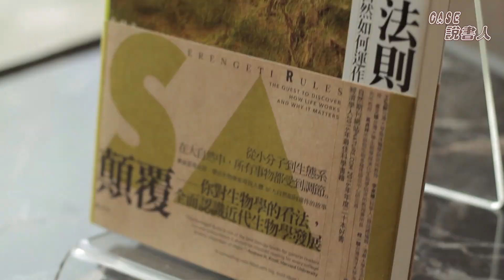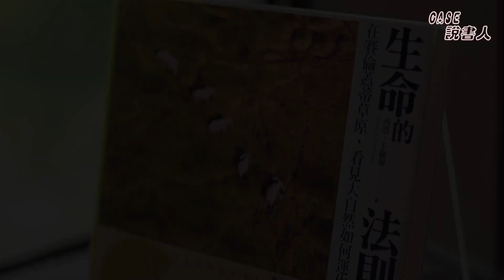【CASE說書人】新一季開張！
各位觀眾朋友～好久不見！【CASE說書人】新一季開張啦！
這回節目製作的領域又更多元了，不僅持續深耕擅長的理科，也努力跨足心理、語言、考古等新的領域！歡迎舊雨新知一起觀賞。